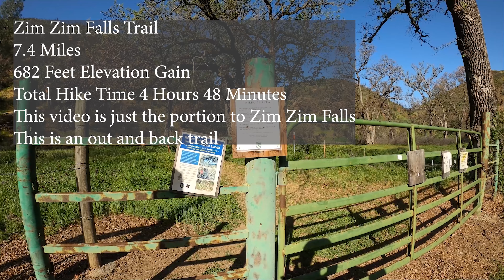Zim Zim Falls, Knoxville Wildlife Area, Pope Valley CA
This is an out and back trail.  The video is the first half, to the falls.